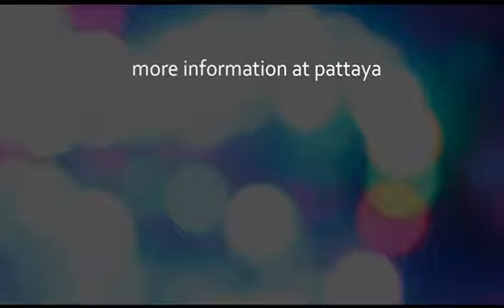Secret party Thailand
04 Man clip a